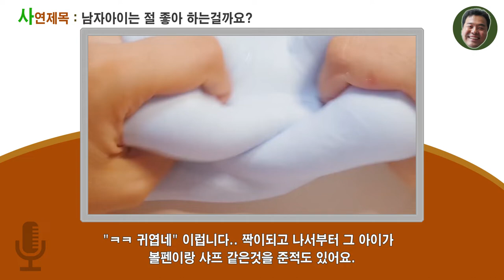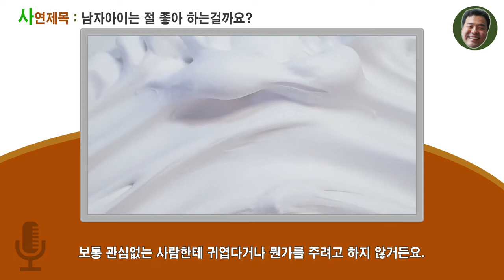24회(사연라디오)남자아이는 절 좋아하는 걸까요?/액괴라디오/액괴 영상 출처는 곤약형님[아빠의선물]